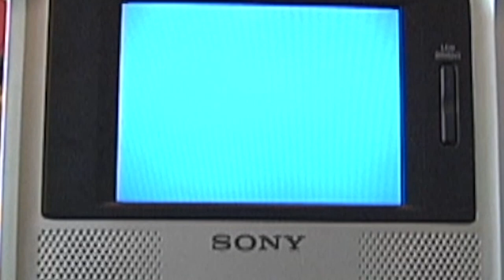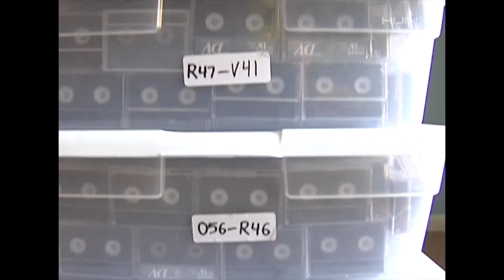BEAGLE Tapes: Episode 98 - Antwuan DIxon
Circa 2005